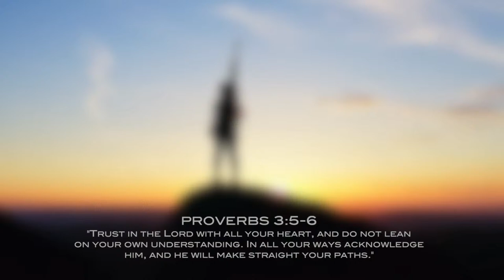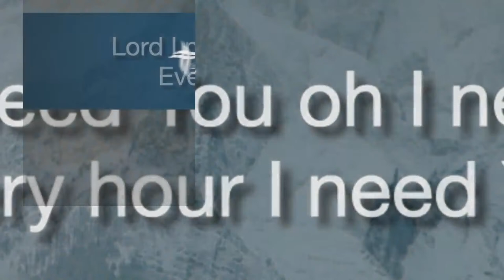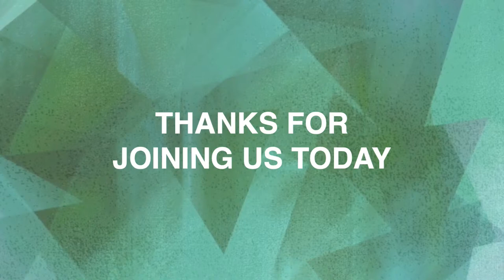Sunday, Dec 3, 2023 - Embracing Moments That Will Transform Your Life, Pastor Paul Vallee (9:30)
EMBRACING MOMENTS THAT WILL TRANSFORM YOUR LIFE

There is nothing like life-and-death situations that cause us to rethink life. A crisis is one of the most fundamental means that helps us realize that we are weak and needy. Ultimately, it can bring us to faith in Christ, leading to lasting transformation in our lives.

Randy Alcorn points out in his book, ‘If God is Good,’ death draws our attention to what really matters- the state of our souls and the God and people who will outlast this life. Death is a wake-up call, a reminder that our time here is fleeting and everyone’s going to die.”

Ecclesiastes 7:2
It is better to go to a house of mourning than to go to a house of feasting, for death is the destiny of everyone; the living should take this to heart.

Yet, in our culture, we do everything we can to avoid the reality of death. Yet, this unwanted intruder eventually shatters all our worlds. The Bible takes a different view. Death is the final enemy that Christ came to defeat. Death can be a compass to recalibrate our bearings in this life.   Often, we avoid the issue and don’t consider it. We become engaged as if this life is the only life. The seduction of our society’s prosperity dulls us from the ultimate reality. God spoke through his prophets to warn against becoming indifferent towards Him because of the good life.

Hosea 13:6
When I fed them, they were satisfied; when they were satisfied, they became proud and forgot me.

The temptation to forget God when life is good is always before us. So, when trials come, and struggles challenge us, we need to mature to the point where we see them not as enemies but as allies to help grow our faith in God. Too many people question God when bad things happen to them. They wonder if God is punishing them, has disappeared, or worse yet if God cares. The Bible paints a different picture of trials. Rather than being seen as a negative, they are seen positively.

James 1:2-4
Consider it pure joy, my brothers and sisters, whenever you face trials of many kinds because you know that the testing of your faith develops perseverance. Let perseverance finish its work so you may be mature and complete, not lacking anything.

What is James telling us? Trials, difficulties, challenges, and crises are God’s tools to strengthen our faith, mature it, and complete it so that we don’t lack anything.

Randy Alcorn reminds us: “To hate suffering is easy; to hate sin is not.”3 The natural man draws back from suffering and embraces sin, whereas as we grow in our faith life, we begin to see the value of the struggles that cause us to see this life as it is. The spiritual man sees the nature of sin as it is, to see past sin’s seductions and realize the depths of despair that it produces.

Suffering, when embraced with the right attitude, can have amazing results.

In our text today, we find a man coming to Jesus because his family was in crisis. How many can relate to that? How many can say it was a personal crisis that brought me to Jesus? I can say that for myself. My brokenness and sin brought me to Jesus for forgiveness, healing, and a purpose beyond myself.

The primary purpose of John’s gospel is to bring us face to face with Jesus and what happens when we encounter him in the various circumstances of life to realize who He is and what He has come to bring us: a new life.